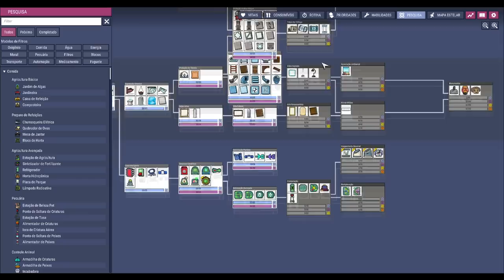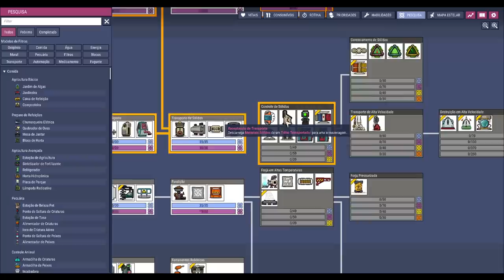☢️Oxygen not Included - Em busca do que importa, mas com a higiene em dia! EP05